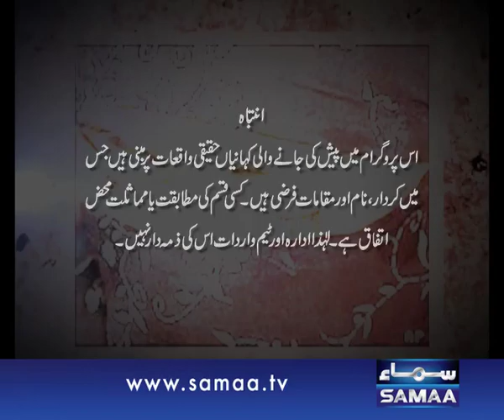Wardaat, 10 June 2015 Samaa Tv